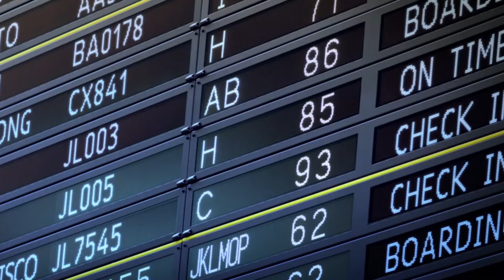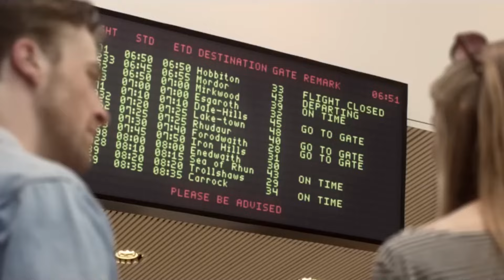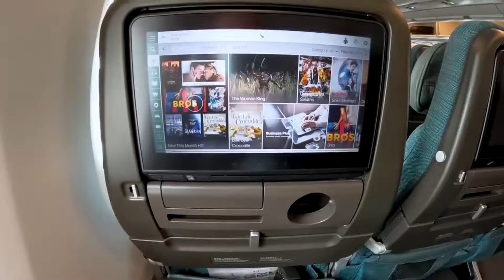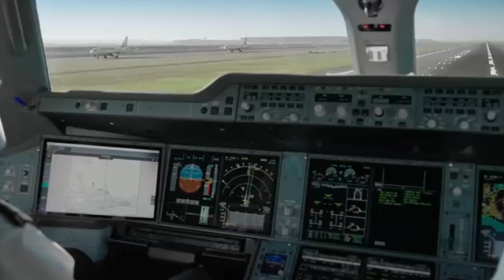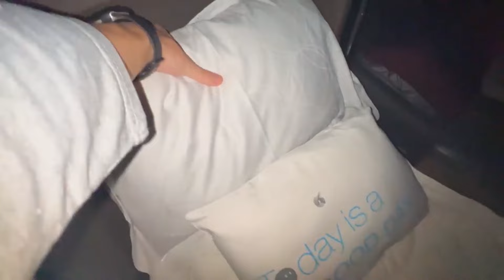Best Airlines In 2023 BUT what's In Store For 2024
Best Airlines In 2023 And what's In Store For 2024

You may be about to get on a once-in-a-lifetime journey. A year spent remote working. A luxury honeymoon in an exotic location. Or maybe you've spent enough time in the air with bad airlines to know you'd like to avoid them in the future.  Worry no more as these are the best airlines flying right now.

13. Air India
12. ANA (All Nippon Airways)
11. Copa Airlines
10. Etihad Airways
9. JAL (Japan Airlines)
8. EVA
7. Air New Zealand
6. Cathay Pacific
5. Virgin Atlantic
4. Emirates
3. Turkish Airlines
2. Qatar Airways
1. Singapore Airlines